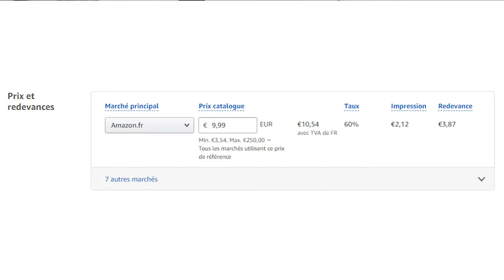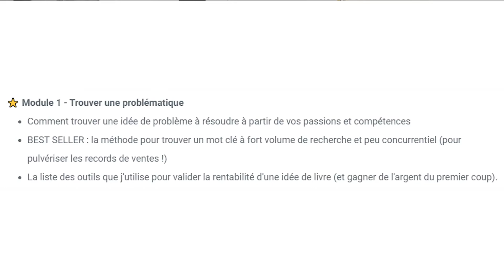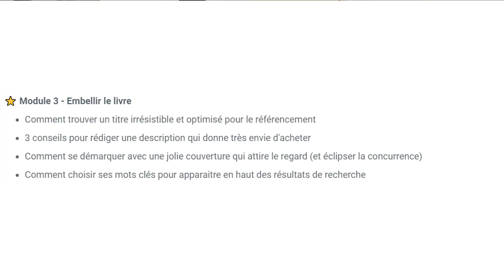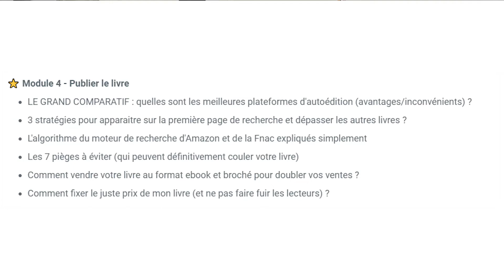6 raisons de publier un livre sur Amazon (auto publier un livre et vivre de sa plume)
Envie de publier un livre sur Amazon ? Voici 6 bonnes raisons d'auto publier un livre et vivre de sa plume.

💡 Rejoignez la formation "Vivre de sa plume™ : la méthode pour écrire et autopublier un petit livre à succès en 30 jours"

▬▬▬▬▬▬▬▬▬▬▬▬▬▬ AU PROGRAMME ▬▬▬▬▬▬▬▬▬▬▬▬▬▬
6 raisons de publier un livre sur

Devenir auteur et vivre de l'écriture, n'est-ce pas là un rêve d'enfant ?
Le cinéma nous fait rêver avec l'image d'une vie libre et paisible, parfois de débauche...
L'inverse de nos routines mortelles du métro boulot dodo.

Est-ce vraiment le cas ? En réalité, c'est même mieux ! Devenir écrivain et vendre son livre sur amazon cumule de nombreux avantages !

Vous découvrirez les 6 raisons de publier un livre sur Amazon au cours de la vidéo.

Devenir ecrivain et en vivre ? Oui mais pour écrire quoi ? Ici, je ne parle pas romans mais d'écrire un petit guide pratique qui répond à une problématique précise. Par exemple, écrire un livre de développement personnel de quelques dizaines de pages.

Vous vous demandez peut-être comment apprendre à écrire un livre ? Pas de panique, dans cette vidéo, je vous partagerai une formation pour devenir écrivain.

C'est une formation dans laquelle je vous explique comment écrire un livre en 30 jours dans le but de générer des revenus passifs automatiquement.

Je vous accompagne pour mettre un ebook sur amazon et publier un livre papier en autoédition (via amazon kdp france).

Comment publier un livre sur amazon et vendre des livres en 2021 n'aura plus aucun secret pour vous !

⚠️ Le sommaire peut-être erroné car optimisé pour le référencement !

Nous allons notamment aborder les sujets suivants :

0:00 Publier un livre sur Amazon
6:29 Auto publier un livre
11:07 Vivre de sa plume

▬▬▬▬▬▬▬▬▬▬▬▬▬▬ QUI SUIS-JE ? ▬▬▬▬▬▬▬▬▬▬▬▬▬▬

Sur cette chaîne, j'aide les cadres désabusés du salariat à générer des revenus passifs pour atteindre la liberté financière absolue et quitter leur CDI.

Je m'appelle Johan, et comme vous, je me suis un jour demandé comment obtenir la liberté financière.

Travailler pour un patron, passer ma vie dans un open space bruyant, accomplir des tâches vides de sens... Ce n'était pas pour moi.

En 2017, j'ai bossé d'arrache-pied pour développer un complément de salaire grâce à diverses sources de revenu passif.

1 an plus tard, j'ai atteint mon plus grand rêve, celui de gagner ma vie sans travailler sur Internet.

Plus que jamais, vivre de revenus passifs me semble être la meilleure option pour celles et ceux qui veulent profiter de leurs 3 libertés : financière, géographique et temporelle.

Ainsi, la philosophie de cette chaine n'est pas de devenir immensément riche mais de vivre heureux avec moins.

Enfin, si vous avez des questions, n'hésitez pas à me les poser en commentaire, je m'applique à répondre à chacun d'entre vous.